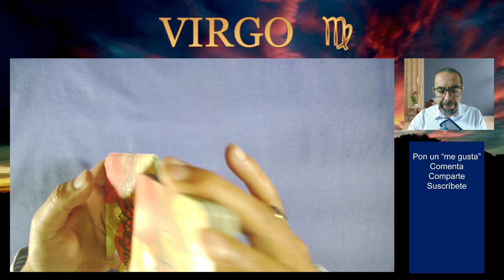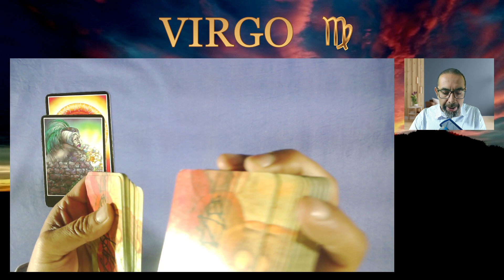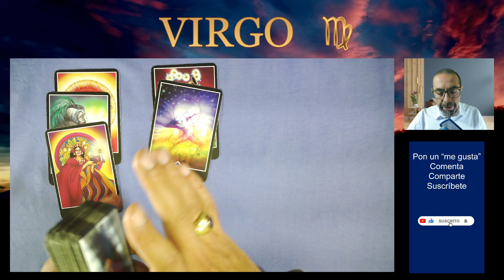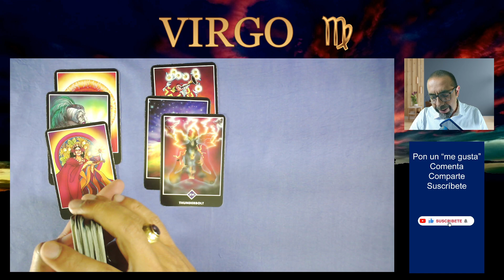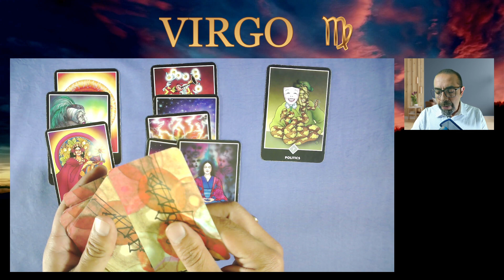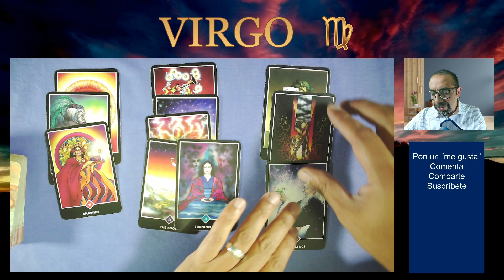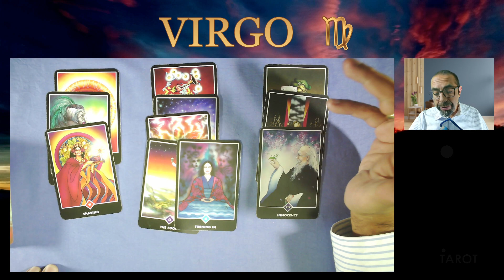♍ VIRGO | 🙏🤗 ¡IMÁN DE DINERO Y BENDICIONES! 💰🚀 TU NEGOCIO VUELA | HORÓSCOPO HOY DINERO Y TRABAJO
👉 ¡NO LO PODRÁS CREER! 🤑 Tres lecturas para tres contextos distintos de tu signo en temas de trabajo y dinero. MIRA TU HORÓSCOPO HOY HASTA EL FINAL. 🔮virgo , no te pierdas las predicciones de las cartas de tarot zen de tu horóscopo semanal desde el 2 al 9 de agosto de 2023 para saber sobre tus finanzas personales, la economía en tu hogar, el dinero y el trabajo.